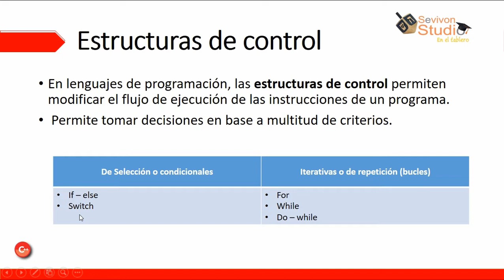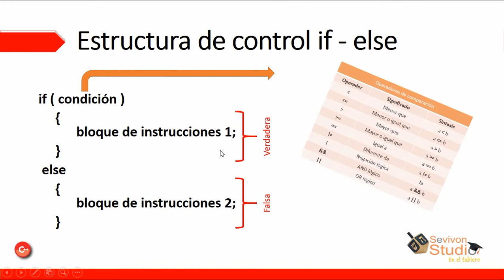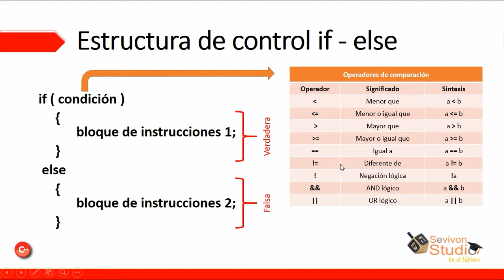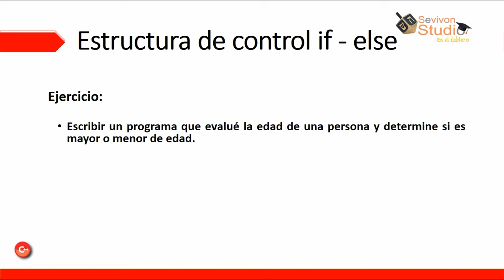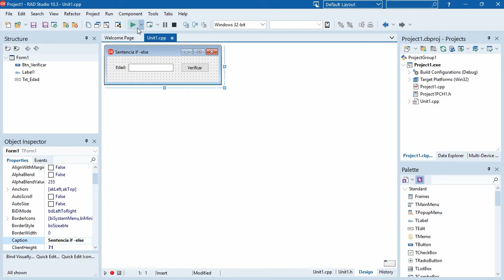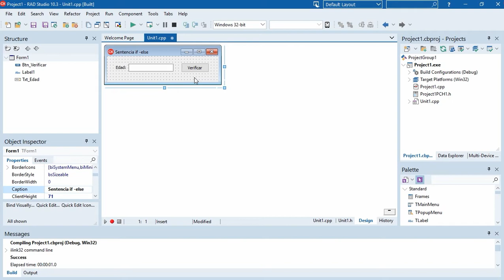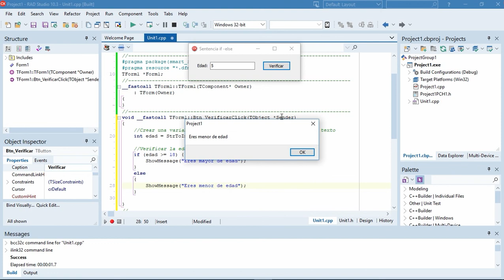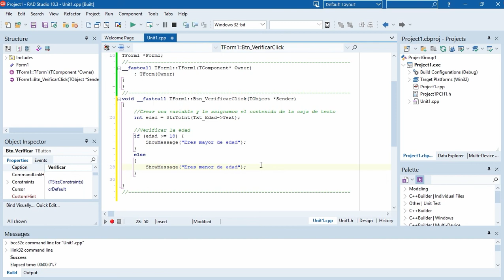6. Estructuras de control || Sentencia If - Else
En este video empezaremos a ver el grupo de sentencias conocidas como estructuras de control, recordemos que en los lenguajes de programación, las estructuras de control permiten modificar el flujo de ejecución de las instrucciones de un programa.

En esta ocasión trataremos la sentencia If - Else. Esta sentencia nos permiten determinar que acciones tomar, de acuerdo al resultado de la evaluación de una condición dada.

Para mi es una inmensa satisfacción, y sin ningún interés, el compartir este tutorial para tu crecimiento personal, sin embargo si deseas apoyarme, sencillamente mil gracias: